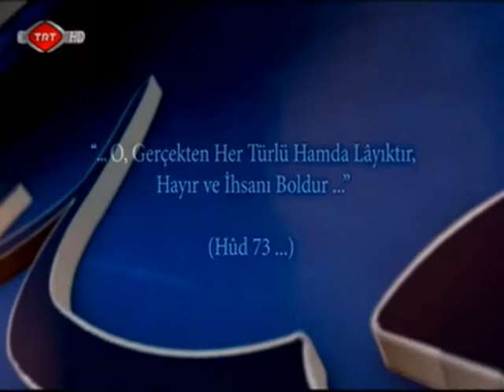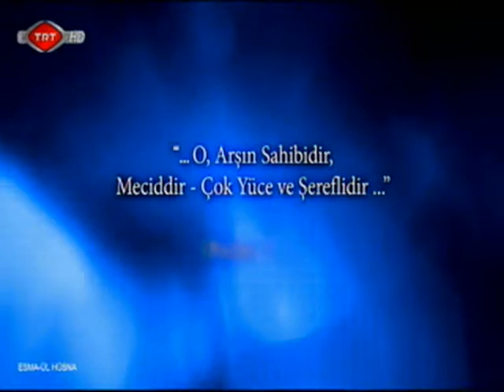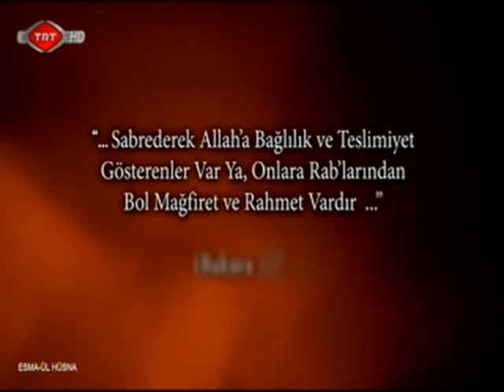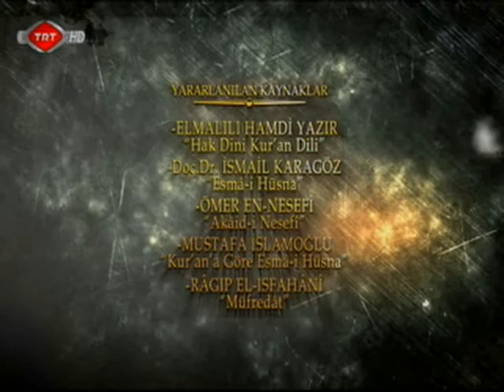El Mecid - Esma-Ül Hüsna TRT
Sabiha Akdemir'in Yapımcılığını Üstlendiği Esma-Ül Hüsna Programı - " El Mecid " İsmi...